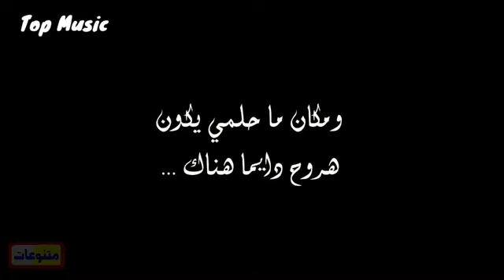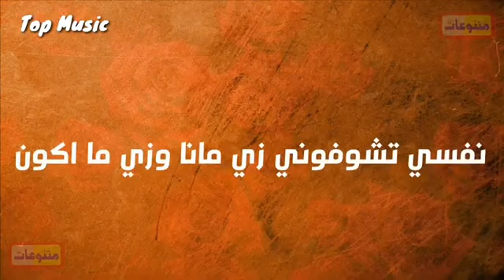الشمس نورها عشان يبان🔆لازم تكون الدنيا قبله مضلمه🌚💔وازاي في ناس واقفين ورانا بدون سبب بتحبنا❤️